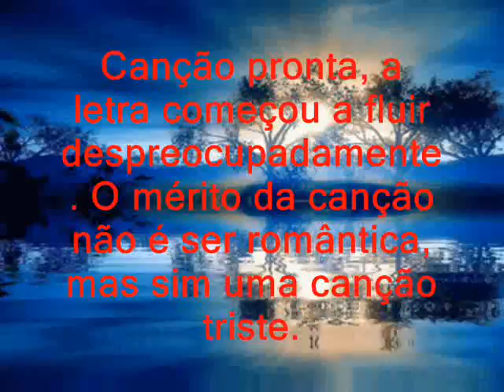372 Song Sung Blue Eu Mesmo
(Orig. by* N Diamond - 1972)
Ru MacFram canta Neil Diamond.